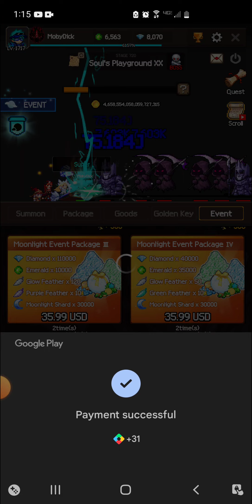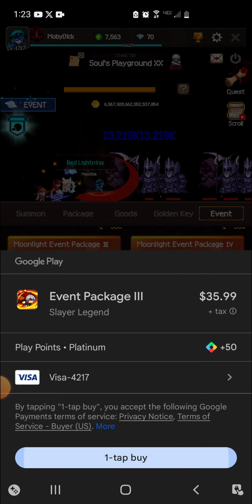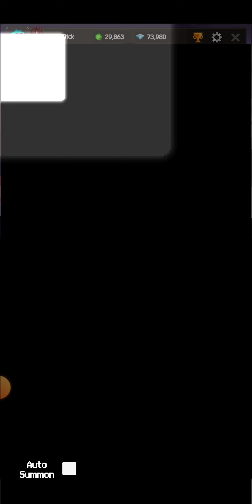Slayer Legend- Moonlight event diamond dump